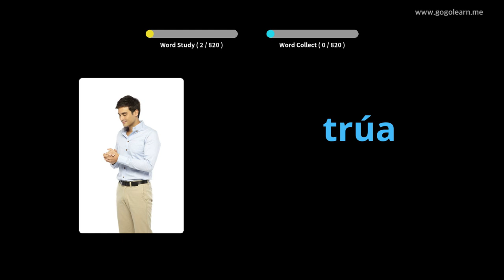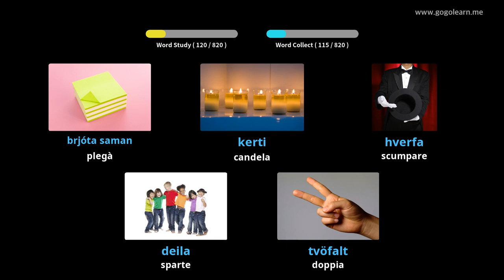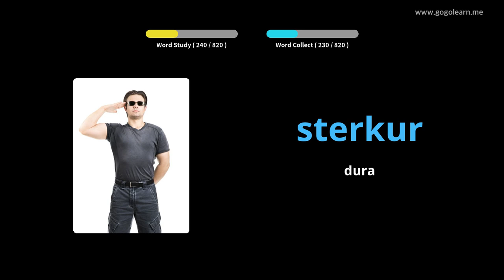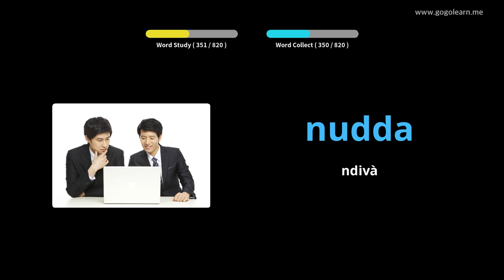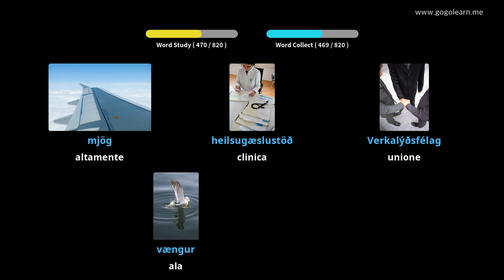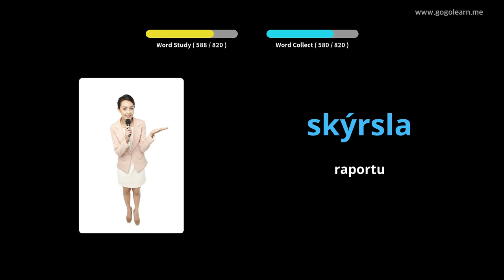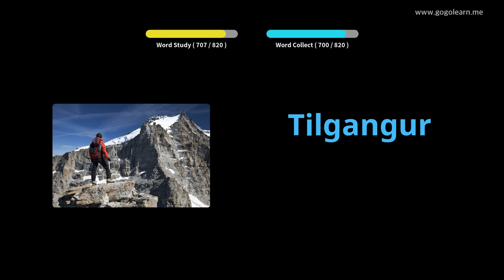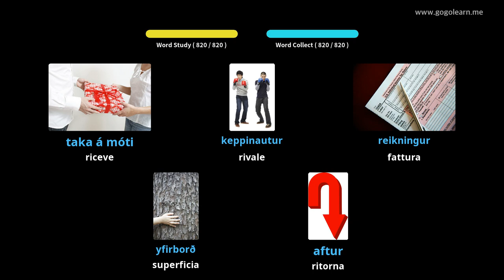Scolasticu Vucabulariu Islandese | Golearn